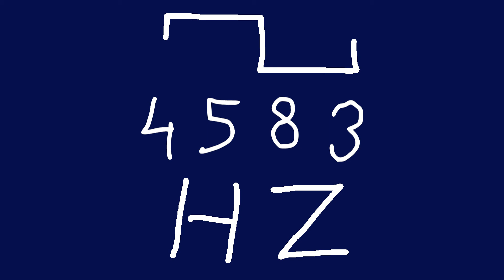4583 hz square